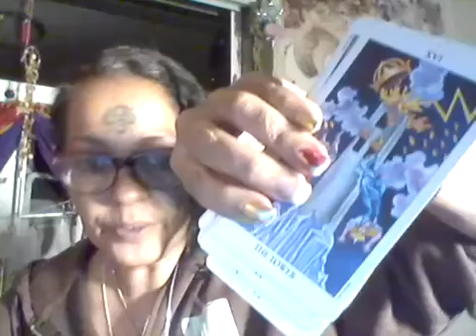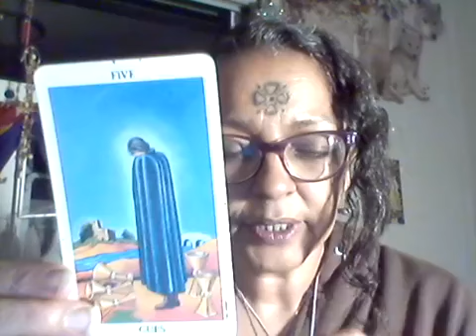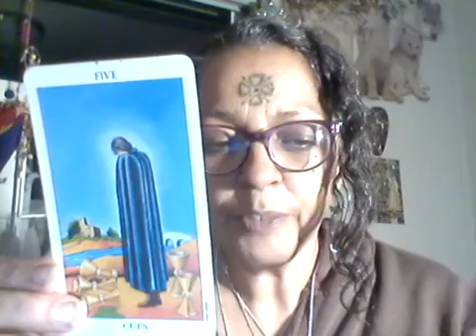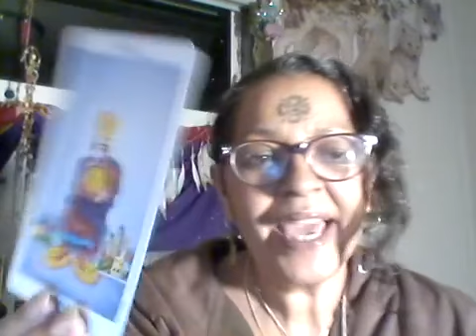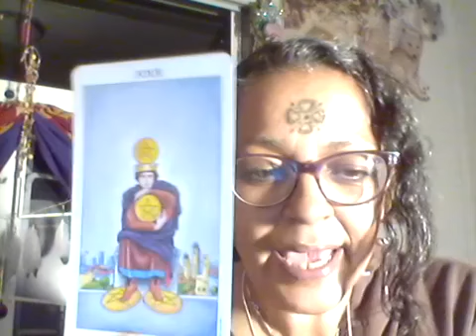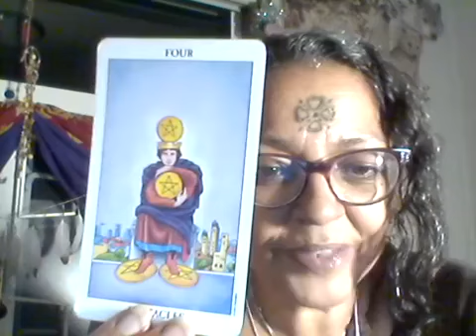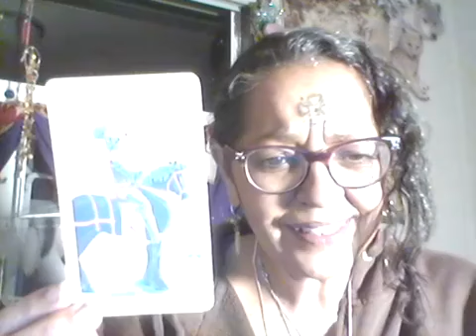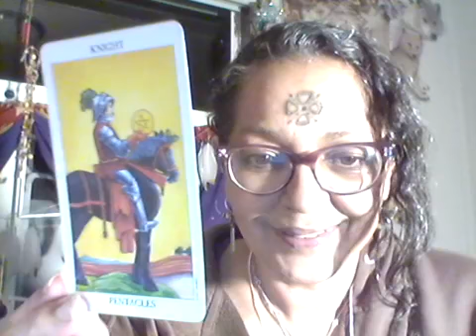Schumann Resonance Reset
I make 3 kinds of videos-Mystic Messages Card Readings, Photon Band Music Videos and Truth Be Told biographical stories of my life's journey.
These messages are Timeless and can be watched on any date; then re-watched when you are in a different energetic space-as you will get a different messages-or a higher level of transmission. If you don't want to watch the whole video-don't-just use your intuition. fast forward to where you think the message is for you-and there it is!
If you want to say Thank-you for these Readings and/or show your support for my channel; please hit the LIKE button, SUBSCRIBE and SHARE to your fb wall using the share fb link button here-it's easy.
Again Thank you very much for watching! Comment as well if you have something to share or a question I can answer in my next Reading~I will read all comments and answer all questions posed. PeaceIN
Oh-some of the YOUTUBE Channels here that I watch are : QUEENCUP Tarot Readings-she is THE BEST in my opinion/Wages World/Matt Kahn/and Various contributors to the Higher Self channel. of course. as MamaGong says in her Music Video-BigFoot and You You You You You You You-Don't worry about everybody else-Just get to Yourself. Much Love and EnCOURAGEment on Your Souls Journey to FREEDOM. We DO all get to go hOMe. I promise !
If you want to nourish your Soul as advised in this video-you might find the Music I have also created on this channel (MamaGong Penny Lalo Singh) helpful. Sing! Dance! Make funny noises! Joy is the Law !
My other names: (not that they matter but I am waiting for this video to upload) Karma Chodzin/Shanna Humma/Sat Nam/Veronica Paisley Redshift/Ping
I used to live at what came to be called "Peace Camp" on Mt. Elphinstone in the forest there-I fought the logging and won. (This story coming soon when I begin making 'Truth Be Told" videos-which will be the true life stories of my Journey so far.
I am also preparing a website called "Thought Power" which I will bring you soon-there you will find me "blogging" (I am 57-we used to call it "writing") my thoughts and 3d suggestions on topics like Pizza! Again-tho-All of what offer is about THE EMPOWERMENT OF YOU. not the display of me.
I used to teach, in person and online, and do personal card readings. For now-just these videos.
(Shanna Humma means Redhawk in the Choctaw language of my GreatGrandMother dehlia Williams Jones whose Choctaw peoples come from Water Valley Missippippi. My GreatGrandFather Jason Calvin Jones was an African & Scottish man-a "Freedman" who worked as a teacher in Cherokee country-that is-Oklahomma. (I know this is boring but video is still uploading. ) My Mother married a man from India. And that's my 3d heritage.